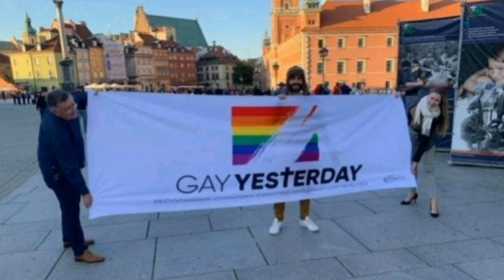Ministério cristão vai processar banco por perder conta ao ajudar gays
O Barclays Bank encerrou em julho a conta do ministério Core Issues Trust, que tem sua sede na Irlanda do Norte, por conta do apoio oferecido pelo grupo para indivíduos gays que querem ajuda para abandonar a prática. O ministério planeja processar o banco.

Segundo o grupo cristão, a ajuda consiste em dar apoio a pessoa que tem atração indesejada por pessoas do mesmo sexo. A instituição afirma que atendem pessoas que voluntariamente querem se livrar das suas práticas e não realiza nenhum tipo de pressão.

Debate sobre as crenças

No sábado, Michael Phelps, integrante do grupo jurídico britânico Christian Concern, disse ao Financial Mail em comentários publicados que ele acredita que o Core Issues Trust foi discriminado pelo branco.

O banco Barclays, também defendeu a sua decisão em uma declaração ao Financial Mail, alegando que tem o direito de fechar a conta do ministério sem fins lucrativos.

Phelps continuou dizendo que não se trata de algo que você nasceu com ela ou não, mas sim de uma crença em relação a orientação sexual, que pode ser mudada com o tempo e por isso o ministério oferece ajuda.

Ele também escreveu que o banco não está sendo obrigado a promover uma mensagem na qual não concorda, é somente fornecer uma conta bancária ao cliente.

Em contrapartida, o banco disse que nos termos e condições eles têm permissão para encerrar os serviços prestados a qualquer cliente, desde que avisem com dois meses de antecedência.

Mike Davidson recebeu a informação em julho do Barklays que suas contas se encerrariam em setembro por conta das suas práticas terapêuticas.

Essa terapia foi condenada por muitas organizações psiquiátricas e até pelo primeiro-ministro Boris Johnson que assegurou banir a prática do Reino Unido, em uma entrevista que deu em julho na BBC.

O ministério cristão

O Core Issues Trust esclareceu que respeita os direitos de todos os que se declaram ‘gay’ e que não buscam mudanças e apoia a dignidade das pessoas LGBT. Eles argumentam que não oferecem tratamentos abusivos.

Em suma, a organização sem fins lucrativos afirma na petição que, eles oferecem aconselhamento e apoio individual para quem vive em confusão de gênero e desejam ser ajudadas a viver os princípios cristãos tradicionais. Uma petição online já ganhou mais de 71.000 assinaturas de apoio ao ministério.

Faixa da Core Issues Trust
(Foto: Reprodução/YouTube)
(Texto: Michael Carcere)